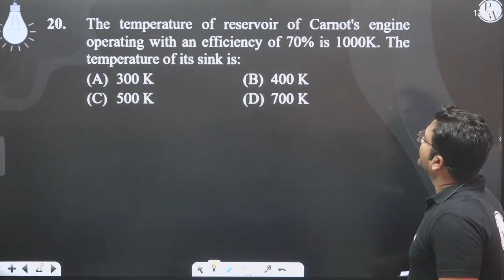The temperature of reservoir of Carnot's engine operating with an efficiency of 70% is 1000K. Th....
The temperature of reservoir of Carnot's engine operating with an efficiency of 70% is 1000K. The temperature of its sink is: 📲PW App